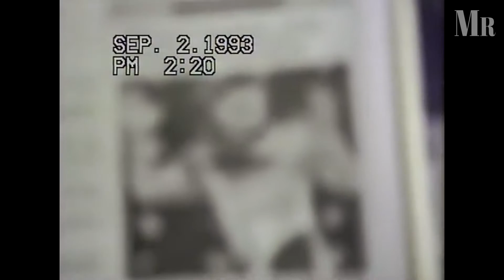AWESOME Footages: Michael Jackson feat. Elizabeth Taylor & 3T 🔓 | Asia Tour 1993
► NEW VIDEOS 🗓️ EVERY THURSDAY 2PM EST

⚡️ Incredible footages of Michael Jackson, Elisabeth Taylor & 3T traveling in Asia in 1993. This happens during the second part of the Dangerous Tour.⚡️